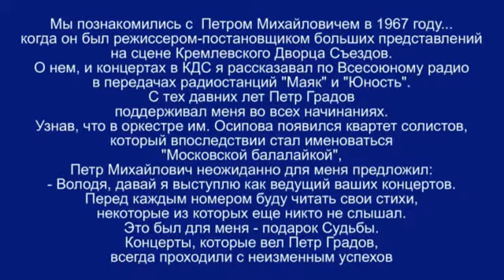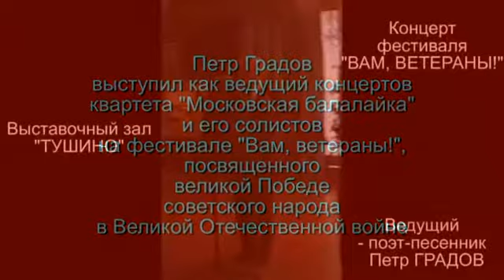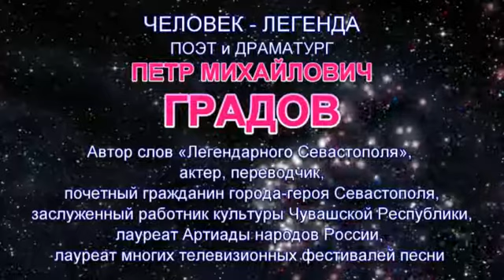ПЕТР ГРАДОВ. Поэт. Драматург. Человек-легенда. Gradov. ionchenkov. moscov balalaika